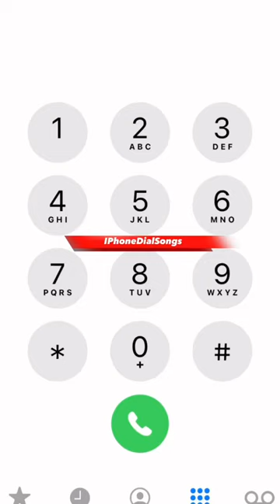This Girl Is On Fire - Alicia Keys | IPhoneDial Version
™️Iphonedialsongs